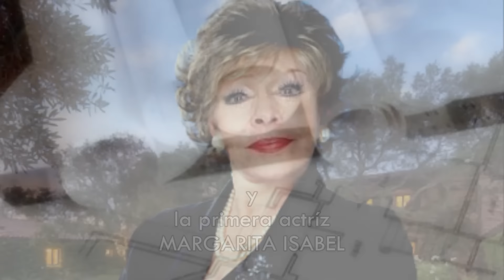Erika Buenfil y Saul Lisazo protagonizan PASIONES ENCONTRADAS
Las novelas cibernéticas no son historias que se transmitan en canales de televisión. Son novelas ESCRITAS para LEERSE en formato de Sinopsis. Para LEER las sinopsis de "Pasiones encontradas" visita el siguiente enlace